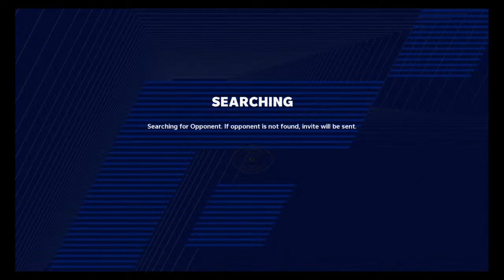wrtreezy's Live PS4 Broadcast